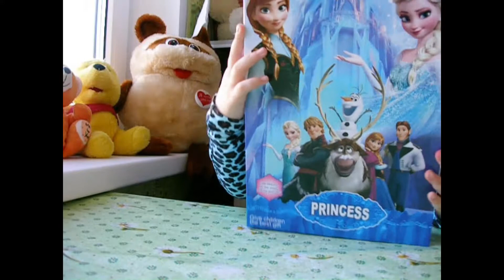❤Холодное сердце: Эльза и Олаф. Frozen: Elsa and Olaf.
❤ Холодное сердце: Эльза и Олаф.Frozen: Elsa and Olaf.  ВПЕРЕДИ МНОГО ИНТЕРЕСНОГО. Спасибо, что смотрите наше видио.
Смотрите разные интересные видео на нашем канале: о путешествиях Марины; обзоры разных игрушек; детских книг; приготовление шоколадного "фондю" или шоколадных конфеток, полезных овощных запеканок, вкусных мясных деликатесов, уроки рукоделия и многое другое.
Спасибо, спасибо, спасибо за Ваше внимание! See different interesting videos on our channel: cooking chocolate "fondue" or chocolate candies, healthy and delicious casseroles, lessons, crafts and more.
Thank you, thank you, thank you for Your attention!
Vea la variedad de interesantes videos en nuestro canal: preparación de chocolate "fondue" de chocolate de bombones. saludables y deliciosos vegetales tostados, clases de manualidades y mucho más.
Gracias, gracias, gracias por Su atención!